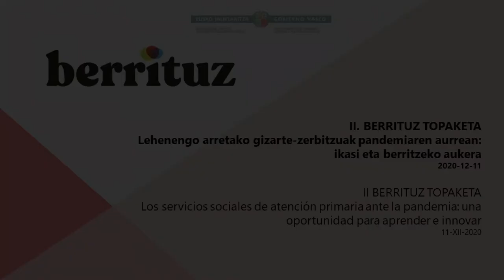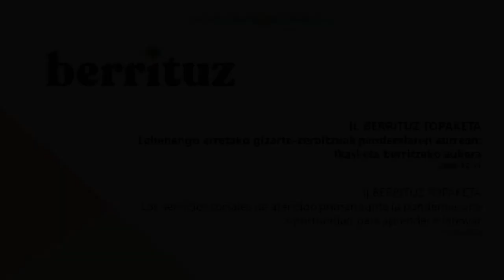02. II Berrituz Topaketa (2020): Juan Ibarretxe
El 11 de diciembre celebramos la segunda edición del II Berrituz Topaketa. El lema de la jornada fue “Los servicios sociales de atención primaria ante la pandemia: una oportunidad para aprender e innovar”. Este es el mensaje de bienvenida de Juan Ibarretxe (concejal de Acción Social, Ayuntamiento de Bilbao).